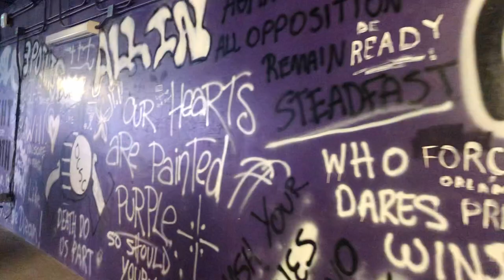Our journey to Ali Krieger's Adult Football Camp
Here is a quick glimpse of our practice and experience at AKFC adult camp in Orlando. We had an amazing time and we are so thankful for the experience...right before the world changed! Thank you Ali Krieger for being so kind and genuine. Thank you to the AKFC crew and all the campers for making it such a wonderful weekend. Special thanks to Ashlyn Harris for making a guest coach appearance.

Credits:

Professional group photos: AKFC photographers